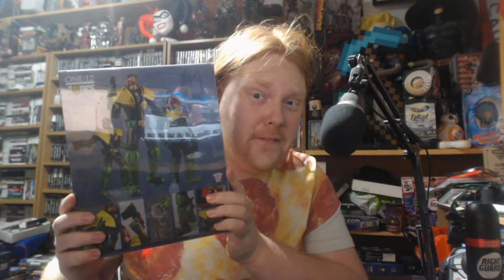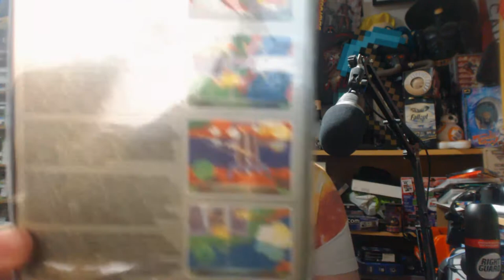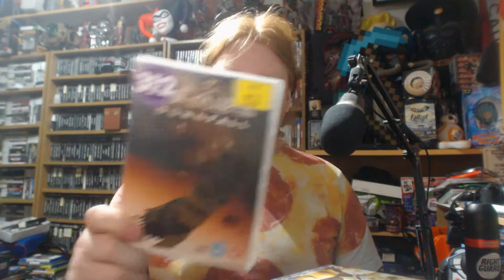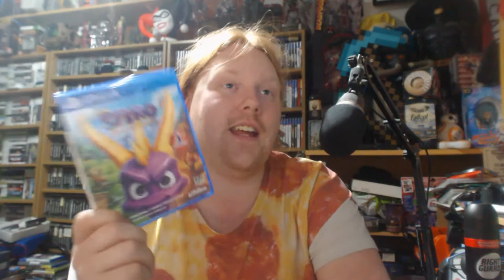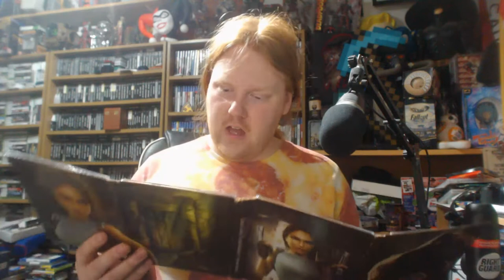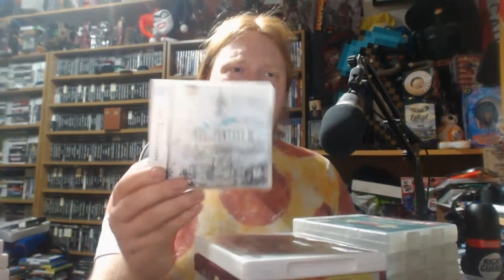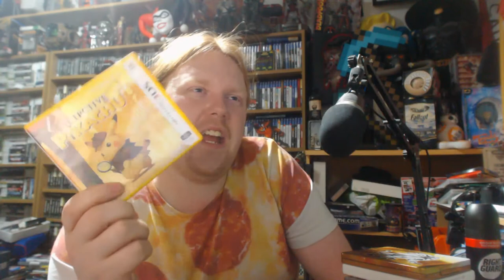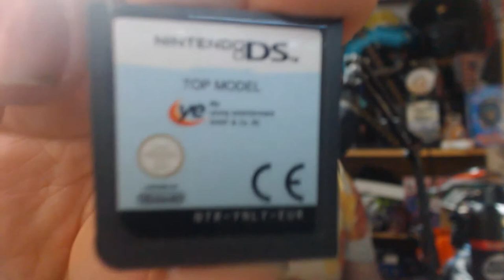Gaming Pick Ups The Movie (Christmas & Holiday Special 2019)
This was recorded back in November
I've just been far too busy to get this out there.
I do have a couple other videos ready to go too.
Fingers crossed 2020 will be our Comeback year ;)

Hope you guys have had a great 2019 and you enjoyed your Christmas Holidays!
I'll see you guys in 2020.

Stay Safe Survivors

- Dan